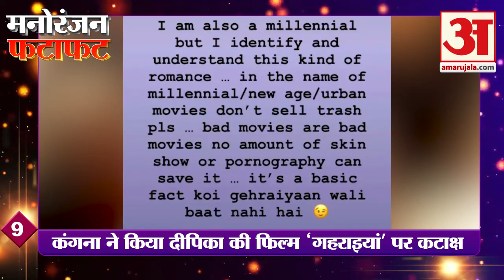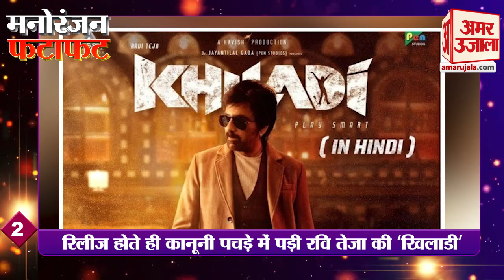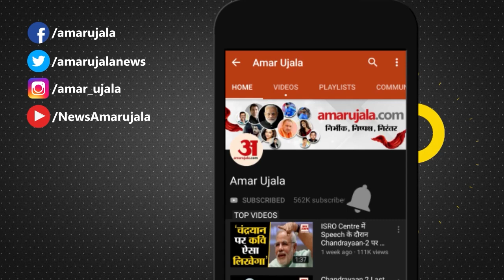कंगना ने किया दीपिका की फिल्म 'गहराइयां’ पर कमेंट | Kangana Ranaut | Entertainment Top News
दीपिका पादुकोण, सिद्धांत चतुर्वेदी और अनन्या पांडे की फिल्म 'गहराइयां' काफी धूमधाम से 'अमेजन प्राइम वीडियो' पर रिलीज हो गई है। फिल्म को अभिनेत्री कंगना रणौत ने बुरी तरह लताड़ते हुए इंस्टाग्राम स्टारीज पर अपना गुस्सा जाहिर किया। उन्होंने मनोज कुमार के 'हिमालय की गोद में' के गीत 'चांद सी महबूबा' के साथ अपने विचार पोस्ट करते हुए कहा, "मैं भी इसी पीढ़ी की हूं, लेकिन मैं इस तरह के रोमांस को समझती हूं... नई पीढ़ी/नए जमाने/शहरी फिल्मों के नाम पर कचरा मत बेचो प्लीज... बुरी फिल्में बुरी फिल्में ही हैं, कोई भी स्किन शो या पोर्नोग्राफ़ी इसे बचा नहीं सकती... यह एक बुनियादी तथ्य है कोई गहराइयां वाली बात नहीं है